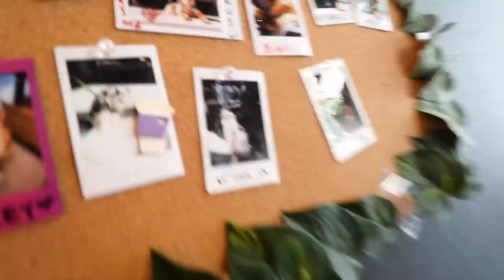We moved back to LA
o no